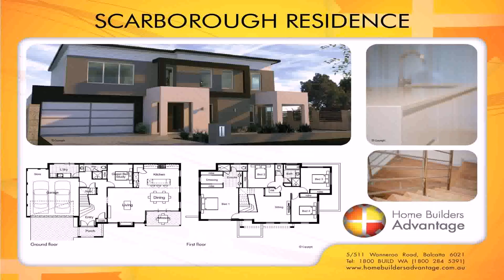Double Storey Home Designs Melbourne - Gif Maker DaddyGif.com (see description)